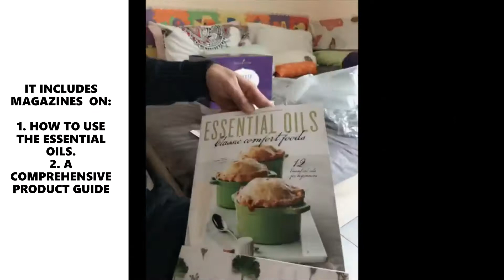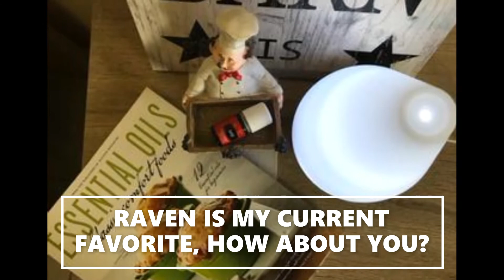UNBOXING I YOUNG LIVING ESSENTIAL OIL I PREMIUM STARTER KIT I EDZVAL PRINCE I HEALTH & WELLNESS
I STARTED USING THIS PRODUCT WHEN I AM 6 MONTHS PREGNANT WITH MY SON.  IT DID WONDERS ON MY HEALTH. NOW I WANT TO SHARE WITH EVERYONE HOW DID MY HUSBAND UNBOX THE PACKAGE.